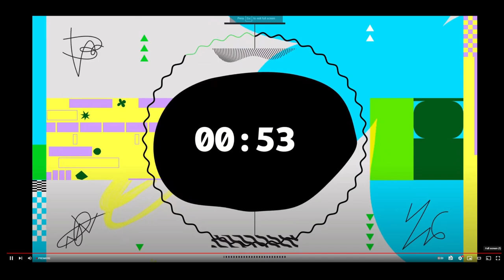WORST EVENT YET!!! | Fortnite Chapter 3 Final Event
We went from anime mecha robot fights, a black hole, f~%$ing Galactus himself, to a a massive fetch quest, where you just run around and collect balls.

(Outro Music)